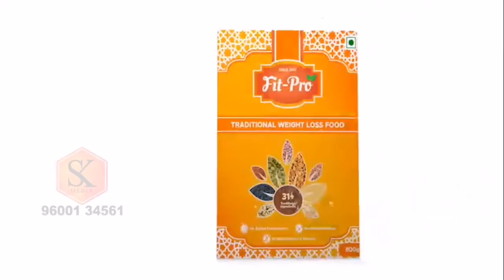பொதினா டீtoday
how to make tea
today medi
Fit-Pro
 @தமிழச்சி டயட் PLAN 90'°

 வணக்கம், உங்கள் உடல் எடையைக் குறைக்க FitPro உதவும்.

இது நமது பாரம்பரிய உணவு.

 ORDER கொடுப்பது எப்படி?

உங்கள் முழு முகவரியை அனுப்பி வைக்கவும்.
இன்று ஆர்டர் கொடுத்தால்..

 Chennai:
tomorrow கிடைக்கும்.
Other places: 2days.
ஆகும்

பணம் அனுப்பும் முறை:
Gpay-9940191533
poonkuzhali or cipoosri happy.

Screen shot அவசியம் அனுப்பவும்.